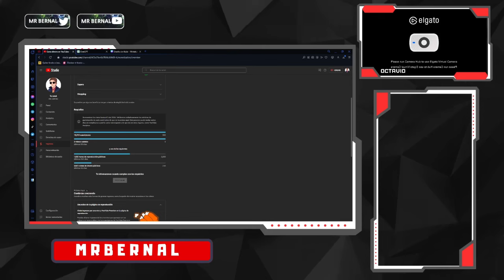MESSI LE HIZO MUCHO MAL AL BARCELONA | LA GRAN MENTIRA DEL ARGENTINO